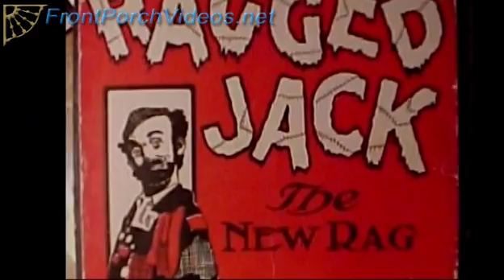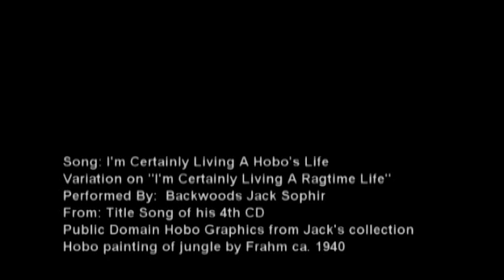I'm Certainly Living A Hobo's Life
Backwoods Jack Sophir re-wrote this old ragtime pop hit ( I'M. Ragtime Life)
to suit his new school of music, hobo lore.   Patches really was a Hobo Dog and is the subject of a great little storybook Jack wrote.  Jack never was actually a hobo.  He did travel and work in orchards for some years and understands a lot about the experience.   He attends and performs at the National Hobo Rendezvous in Britt Iowa every year.